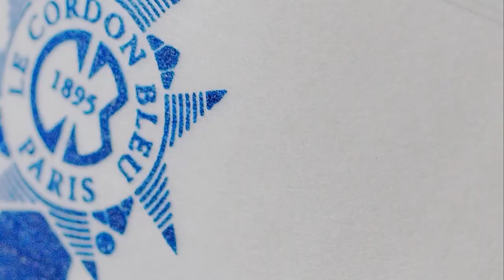Programa Le Cordon Bleu | Sabor & Arte: T1E33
Assista ao nosso programa de TV e aprenda as técnicas para a preparação da receita de T-Bone Em Croute De Sel, Molho Bordelaise Gratin Dauphinois De Mandioquinha com o Chef Flávio Santoro.

O nosso programa de TV vai ao ar de segunda a sexta no canal Sabor & Arte.

Horário: 21h, com reprises às 12h e 17h.